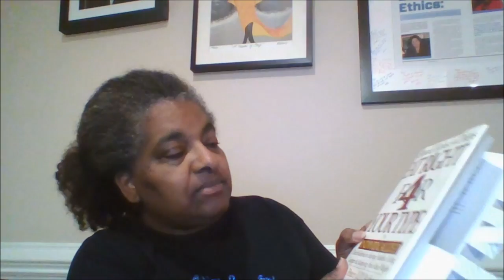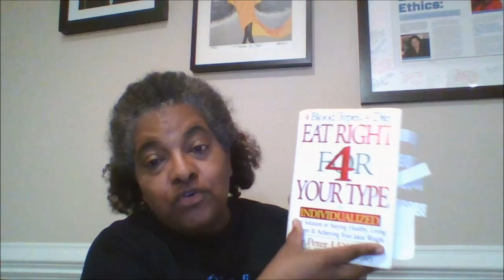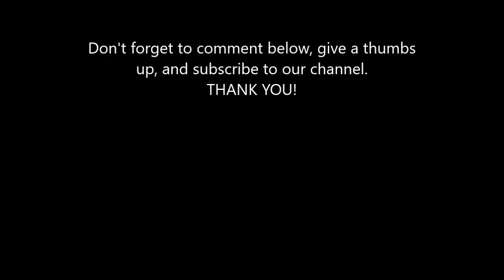Journey With Me To A Healthier Me Part II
The book, "Eat Right For Your Type" by Peter D'Adamo, is helping me eat healthier (according to my blood type)